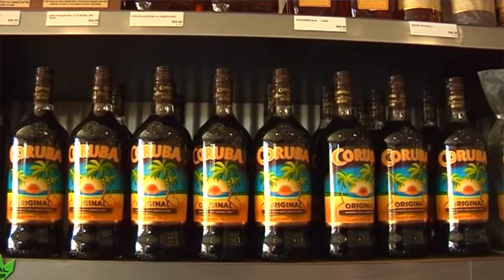ADDICTION À LA DROGUE | VOS TÉMOIGNAGES #2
01:25 1 (ÉCRIT)
08:21 2 (ÉCRIT)
14:51 3 (ÉCRIT)
24:07 4 (ÉCRIT)
31:30 5 (AUDIO)
46:52 6 (AUDIO)